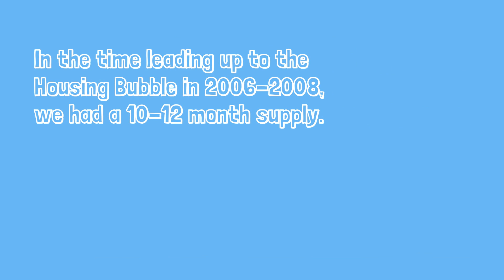Are We Heading Towards Another Housing Bubble NO